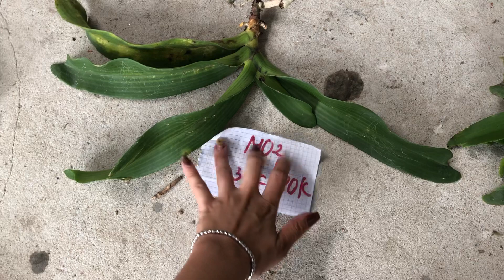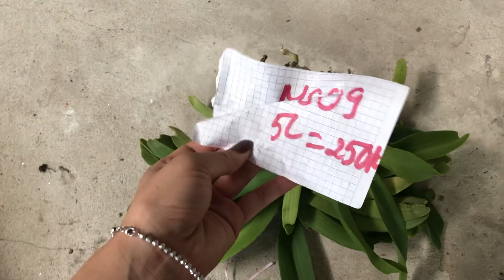Trâu thanh lí ság 21/8/2019 ... sđt 0817892229 0981550768